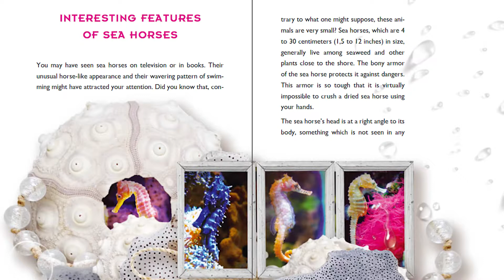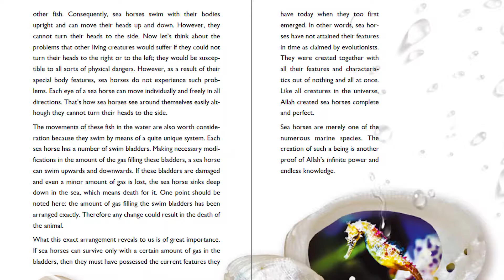Wonderful Creatures - Interesting features of sea horses (19 of 46)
INTERESTING FEATURES OF SEA HORSES

You may have seen sea horses on television or in books. Their unusual horse-like appearance and their wavering pattern of swimming might have attracted your attention. Did you know that, contrary to what one might suppose, these animals are very small? Sea horses, which are 4 to 30 centimeters (1,5 to 12 inches) in size, generally live among seaweed and other plants close to the shore. The bony armor of the sea horse protects it against dangers. This armor is so tough that it is virtually impossible to crush a dried sea horse using your hands.

The sea horse's head is at a right angle to its body, something which is not seen in any other fish. Consequently, sea horses swim with their bodies upright and can move their heads up and down. However, they cannot turn their heads to the side. Now let's think about the problems that other living creatures would suffer if they could not turn their heads to the right or to the left; they would be susceptible to all sorts of physical dangers. However, as a result of their special body features, sea horses do not experience such problems. Each eye of a sea horse can move individually and freely in all directions. That's how sea horses see around themselves easily although they cannot turn their heads to the side.

The movements of these fish in the water are also worth consideration because they swim by means of a quite unique system. Each sea horse has a number of swim bladders. Making necessary modifications in the amount of the gas filling these bladders, a sea horse can swim upwards and downwards. If these bladders are damaged and even a minor amount of gas is lost, the sea horse sinks deep down in the sea, which means death for it. One point should be noted here: the amount of gas filling the swim bladders has been arranged exactly. Therefore any change could result in the death of the animal.

What this exact arrangement reveals to us is of great importance. If sea horses can survive only with a certain amount of gas in the bladders, then they must have possessed the current features they have today when they too first emerged. In other words, sea horses have not attained their features in time as claimed by evolutionists. They were created together with all their features and characteristics out of nothing and all at once. Like all creatures in the universe, Allah created sea horses complete and perfect.

Sea horses are merely one of the numerous marine species. The creation of such a being is another proof of Allah's infinite power and endless knowledge.